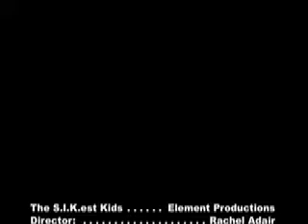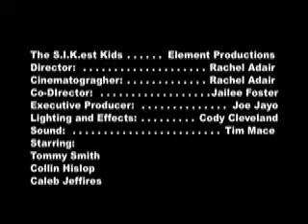SIK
Check out what can bring kids together in this student film from 2013 "Intro to Digital Media Class" at the Forrest Bird Charter School